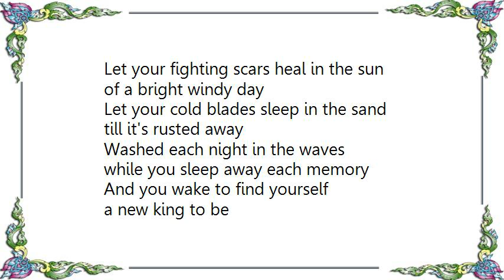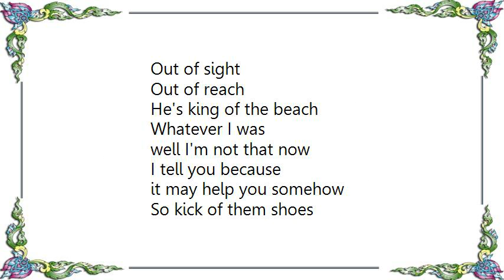Chris Rea - King of the Beach Lyrics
[Lyrics Chris Rea - King of the Beach]
Let your fighting scars heal in the sun
of a bright windy day
Let your cold blades sleep in the sand
till it's rusted away

Washed each night in the waves
while you sleep away each memory
And you wake to find yourself
a new king to be

Away from the dark
moving into the light
King of the shadows
gives up on the fight

He kicks of them shoes
throws them away
There's nobody here now
except this salty blue day

He's king of the beach

Whatever I was
well I'm not that now
I tell you because
it may help you somehow

So kick of them shoes
and throw them away
Cause there's nobody here now